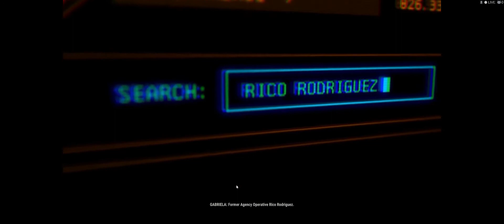Just Cause 4: Ep.1 [New Game+]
In New Game+ combat will become harder you will keep all of your supply drops and squads. So that's means the game just got easier by becoming harder.